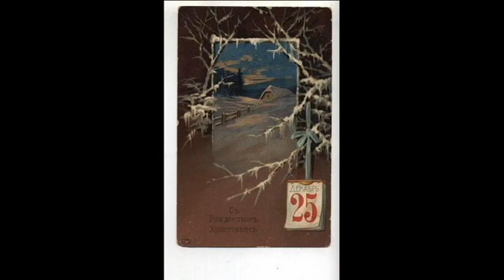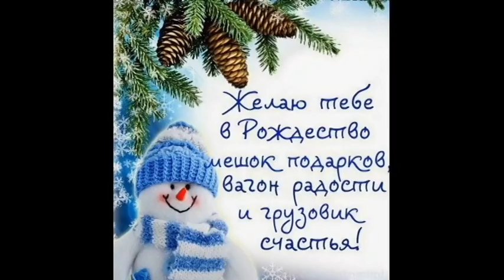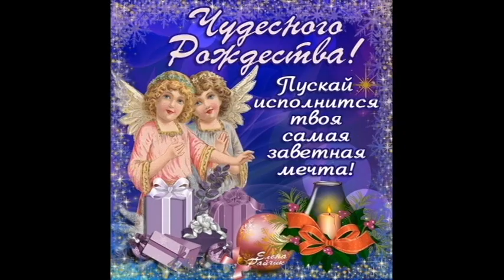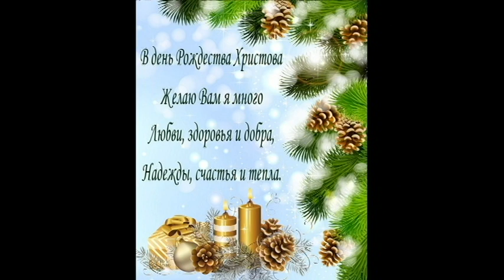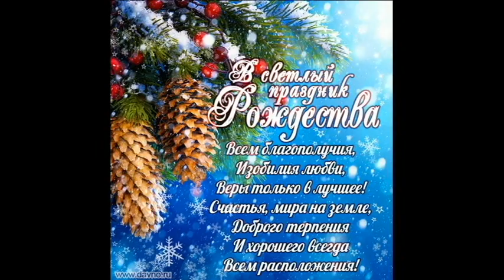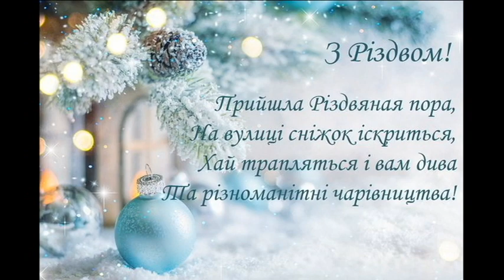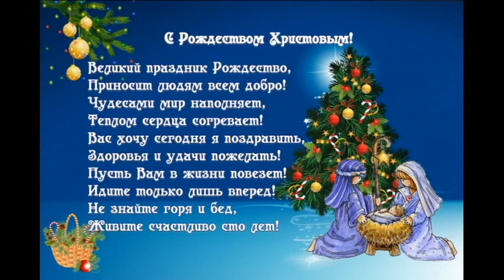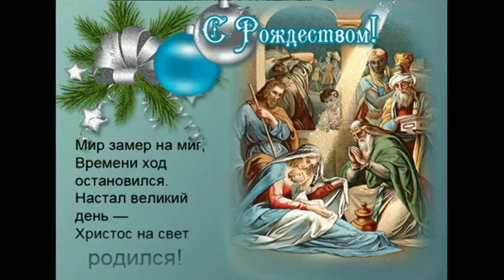Рождество православное и католическое в старинных открытках.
Один из величайших праздников в христианской традиции, Рождество Христово отмечают 7 января по григорианскому календарю. Согласно преданию, две тысячи лет назад в этот день родился Сын Божий, Иисус Христос — чтобы искупить грехи человечества.

Точная дата рождения Христа неизвестна. В начале 4 века н.э. Римская церковь постановила праздновать Рождество 25 декабря. Восточные церкви — Антиохийская, Александрийская, Иерусалимская и Кипрская соединяли праздник Рождества с праздником Крещения вплоть до 6 века н.э., отмечая его 6 января. (По одной из версий, 25 декабря выбрали потому, что на этот день приходился языческий праздник рождения солнца.)

Православная церковь по особому празднует Рождество. В церквах в канун Рождества правят особую вечернюю службу, а с утра рождественского дня начинается торжественная служба, прославляющая рождение Спасителя, Сына Божия.

Перед праздником верующие держат Рождественский пост (40 дней). Канун праздника зовется сочельником, в этот день нужно держать строгий пост (на Украине в этот вечер готовят 12 постных блюд. Обязательное условие — накормить всех домашних животных, ибо, как говорят старые люди, ангел спускается